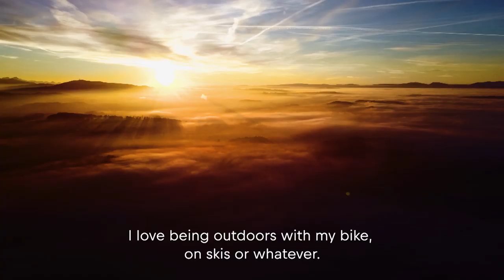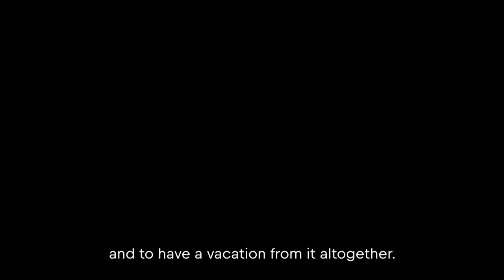No Days Off Spinal Cord Injury | Wings for Life World Run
Ursula Schwaller is a Swiss para-cyclist, who won two bronze medals at the 2012 Summer Paralympics.

The next Wings for Life World Run will be on May 3rd, 2020! Run for those who can't:

Support the Wings for Life World Run and be part of a global movement.